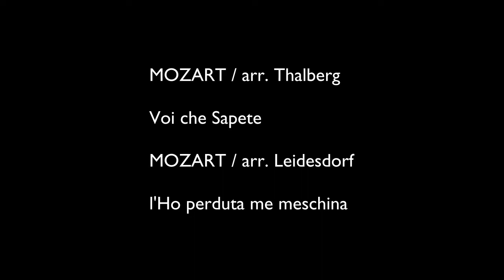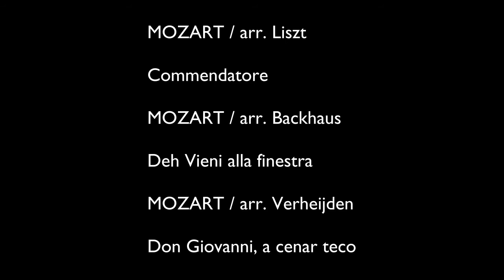Mozart Opera for Piano - live recital by Bas Verheijden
MOZART OPERA for PIANO, live performances on October 18th 2020
Bas Verheijden piano
(only 30 people allowed in the hall due to Covid-restrictions)

PROGRAMME:

0´33 MOZART / Verheijden  Ouverture
6’55 BEETHOVEN / Verheijden  12 Variations on Mozarts Se Vuol Ballare
18’25 MOZART / Thalberg  Voi che sapete
21’08 MOZART / Leidesdorf  l’Ho perduta me meschina

DON GIOVANNI
23’55” MOZART / Verheijden  Ouverture
29’50 MOZART / Liszt   La ci darem la mano
33’40 HERZOGENBERG          Variations on Minuet
                                                                from Don Giovanni Op 85
48’30 MOZART / Backhaus  Deh vieni alla finestra
51’10 MOZART / Verheijden  Don Giovanni a cenar teco

DIE ZAUBERFLÖTE
57’00 MOZART / Verheijden  Ein Mädchen oder Weibchen